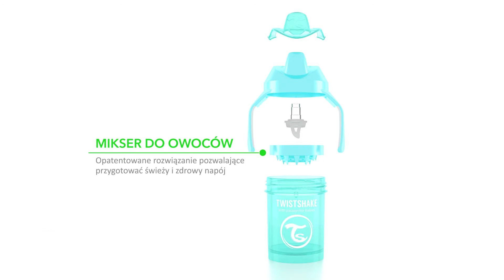Twistshake - kubek niekapek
Rewolucyjny kubek niekapek z mikserem do owoców! Wsyp do kubka świeże owoce, nalej wody i potrząśnij. Opatentowany mikser rozdrabnia owoce i uwalnia ich smak i aromat. Ustnik niekapek chroni przed rozlaniem i uwalnia napój tylko wtedy kiedy dziecko używa kubka. Dostępny w 10 modnych kolorach.